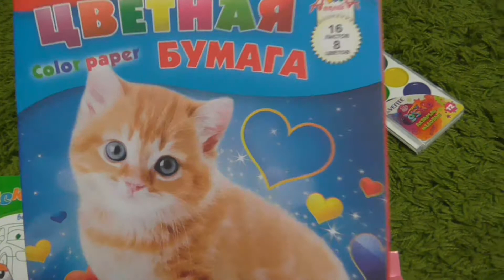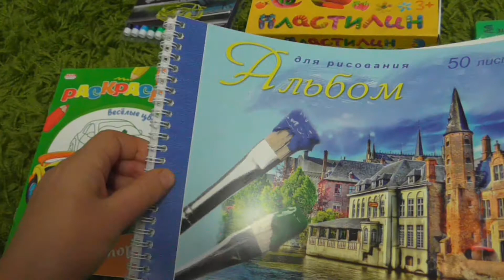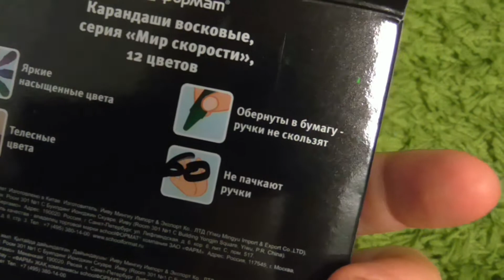КАНЦЕЛЯРИЯ В ДЕТСКИЙ САД/ЧТО НУЖНО ДЛЯ ЗАНЯТИЙ В ДЕТСКОМ САДУ/СПИСОК ТОВАРОВ ДЛЯ ДЕТСКОГО САДА